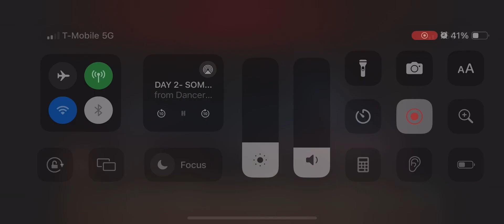Asimina / Theodora Duet “Zombie” choreographed by Nanette Michele at Dancers Inc. 2024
Asimina / Theodora Duet
Choreographed by Nannette Michele
Song “Zombie - cranberries”
Dancers Inc.
Somerset NJ Ukrainian cultural center
2024